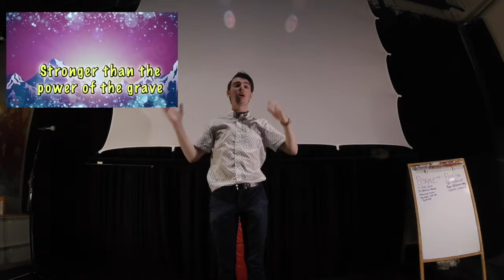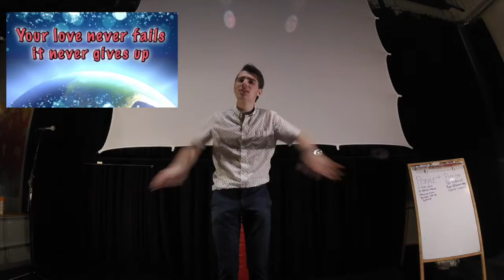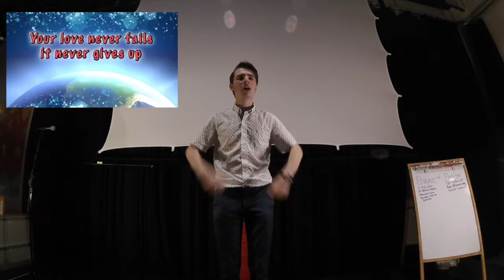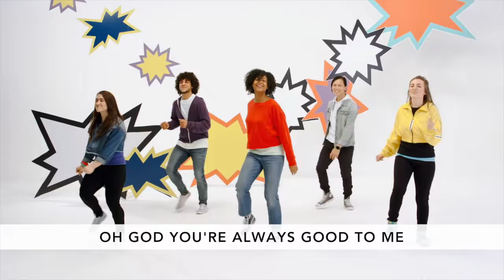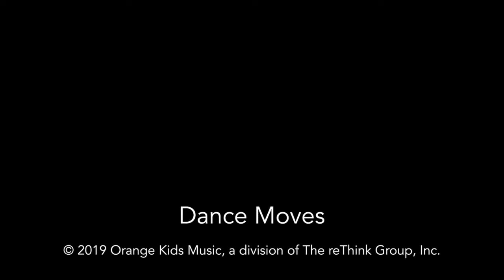Easter Worship 2020 (Kids)